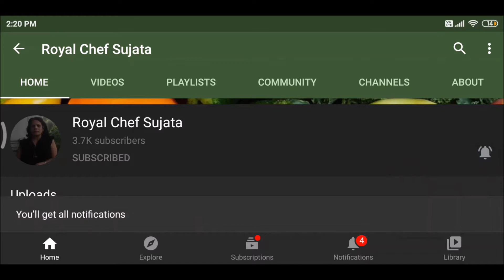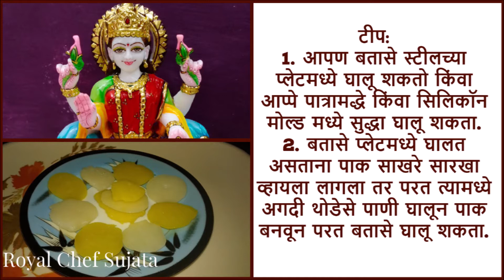घरच्या घरी सोप्या पद्धतीने बतासे लक्ष्मी पूजनसाठी कसे बनवायचे | Homemade Batasha For Lakshmi Puja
घरच्या घरी सोप्या पद्धतीने बतासे लक्ष्मी पूजनसाठी कसे बनवायचे रेसीपी विडियो इन मराठी
Homemade Zatpat Batasha For Lakshmi Puja Recipe video in Marathi
दिवाळी मध्ये लक्ष्मी पूजन मध्ये साळीच्या लाहया व  बतासे ह्याचे खूप महत्व आहे. दिवाळी हा सण धन व ऐश्वर्य च्या प्राप्तीचा सण आहे. ह्या दिवशी माता लक्ष्मीची पूजा अर्चा करून जीवनभर धन-संपती मिळावी म्हणून प्रार्थना करतात.
साळीच्या लाहया व बतासे लक्ष्मी माताला नेवेद्य म्हणून दाखवतात. त्याचे महत्व म्हणजे व्यावहारिक व ज्योतिष शास्त्रा नुसार काही कारणा साठी आहे. साळीच्या लाहया ह्या तांदळा पासून बनवतात. भाताची शेती ही दिवाळीच्या वेळेस तयार होते. म्हणून तीच्या लाहया बनवून भोग दाखवतात.
दिवाळी हा सण धन व वैभवच्या प्राप्तीचा सण आहे व धन वैभवचा दाता शुक्र ग्रह मानला जातो. शुक्र ग्रहाचे धान्य भात (तांदूळ) आहे. तसेच शुक्र ह्या ग्राहाला प्रसन्न करण्यासाठी लाहया व बतासे भोग म्हणून दाखवतात.
The text of Homemade Zatpat Batasha For Lakshmi Puja in Marathi Language can be seen